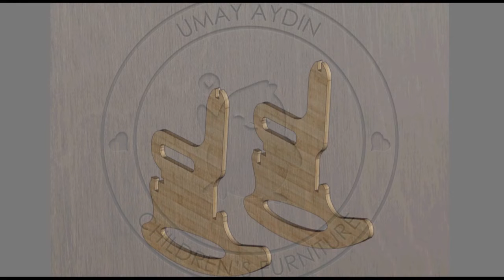Children's ( Baby ) Rocking chair cnc file,file cnc,laser cutting,cnc,file laser,laser cut,cnc plan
All our products are conceived and planned for easy cutting and assembly.
Several materials can be used: wood, plywood, Styrofoam , cardboard, plexiglass, etc.

+DXF (AutoCAD )
+SVG
+AI

The thickness of the initial material is 12 mm. (MDF) After sawing required to assemble this constructor in the form of a 3d puzzle.
Size of the largest part, 470 x 460 mm

The size of the finished products 470 х 460 х 372 mm.
The height of the seat is 173 mm.
Seating area 268x250mm.

1. By purchasing this listing, you will immediately be taken to the download page
2. Payment will be confirmed by Etsy (usually within minutes)
3. Etsy will let you know That your order is ready for download
4. Just download, save and cut on the CNC machine (attention! due to the fact that the standards of sheet materials in all countries are different, some files require the layout of elements to your standards)